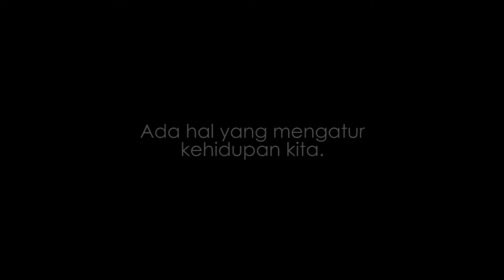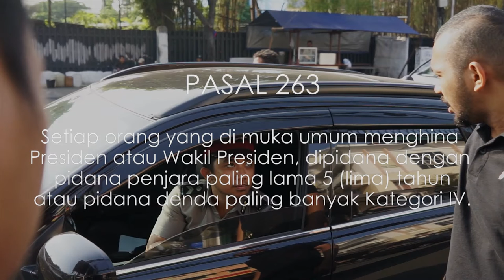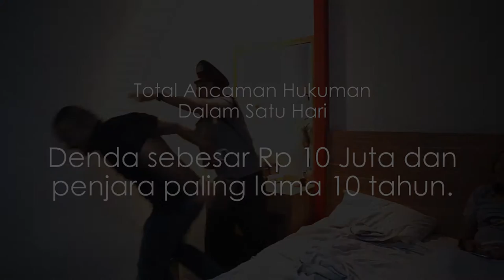Kenapa Kita Perlu Mengawal Perubahan R KUHP di DPR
786 Pasal yang ada di R KUHP yang akan berpengaruh keseluruh sendi kehidupan kita termasuk anak cucu kita. Mulai Dari urusan penghinaan presiden, korupsi, sampai ke urusan kondom dan ilmu hitam santet.